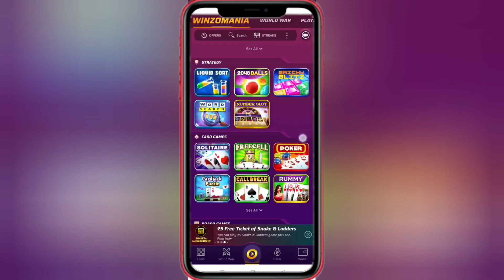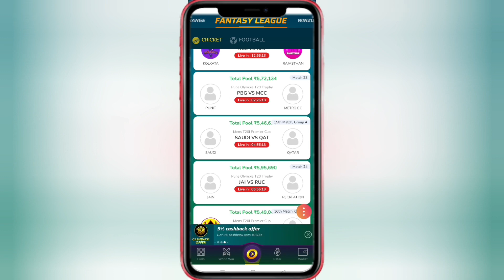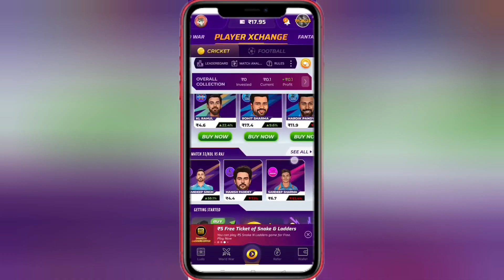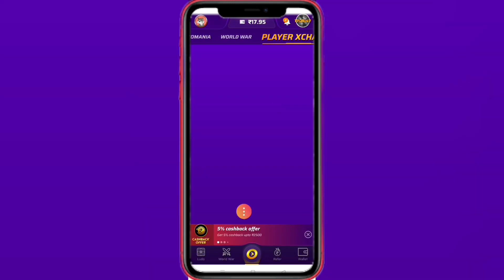FREE UC TRICK | BGMI | PUBGM |LATEST UC TRICK MALAYALAM | HOW TO BUY FREE UC | CKD GAMER